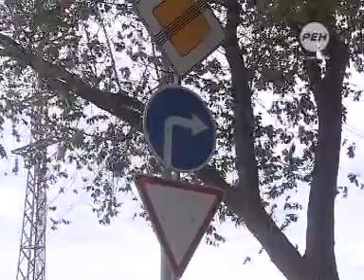Три миллиона рублей заплатят нетрезвые астраханские водители